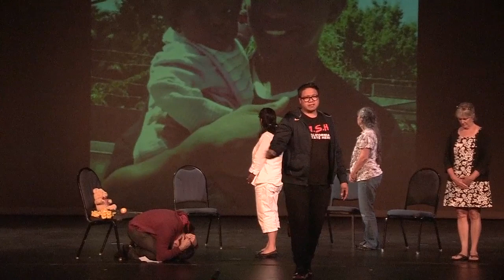Culminating Ceremony: The World As It Could Be Summer Institute, 2014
Performance concludes The World As It Could Be's three-day Summer Institute at the University of San Francisco, August 5-7, 2014.

Here is the link for background information about the 2014 Institute